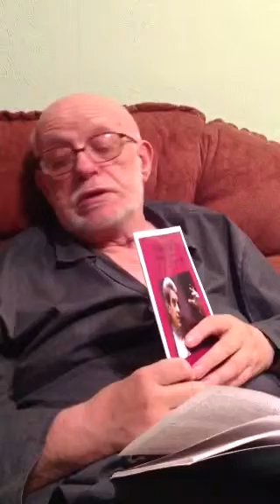The Art of Translation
Barry Tebb talks about the difficulty of translation in general